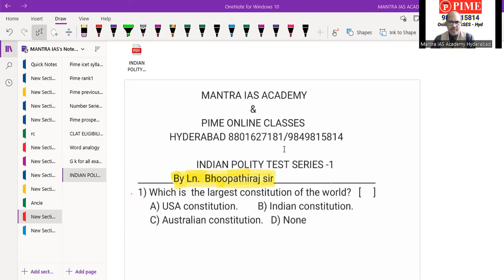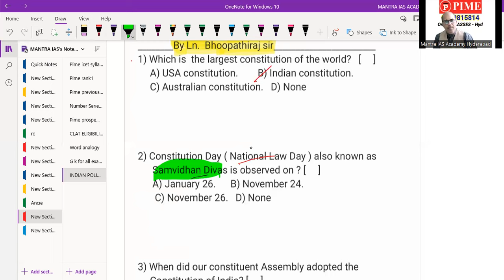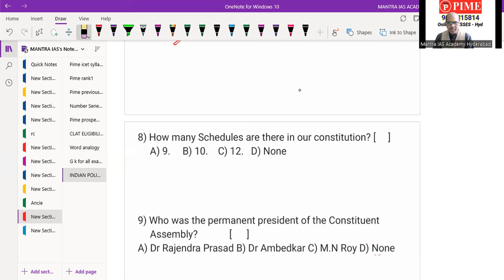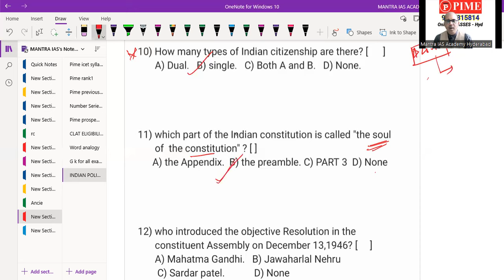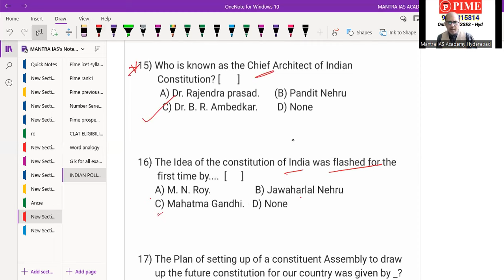Indian Polity | Constitutional Law | CLAT | CLAT LEGAL APTITUDE | Lawcet | SSC CGL | GROUP1 | TSPSC